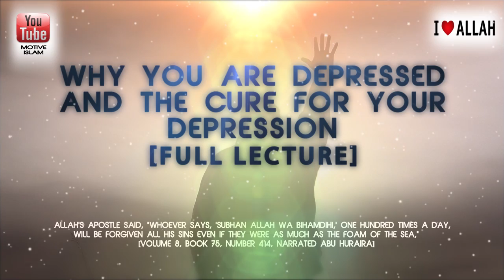Why You are Depressed and The Cure! [Full Lecture] ᴴᴰ ll Sheikh Sulaiman Moola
Why You are Depressed and The Cure! [Full Lecture]

***No Instruments have been used in this video***. The audio on the background is only Vocals/FX. Enjoy!

Depression is one of the most contemporary and paramount issues present in the world today — Whether it is in the Muslim or the Non-Muslim World. The psychiatric industry shows depression research as the largest budgetary item, totaling nearly a third of NIMH's $604-million annual expenditures. Muslims have been given the best cure, for depression 1400 years ago, however, unfortunately most of us Muslims are unaware of it. Many of the Muslim youth are flooded with depression in their lives, and since the youth make up more than 50% of the total Muslim population, thus, the Muslims in general are greatly impacted.

"Truly in the heart there is a void that can not be removed except with
the company of Allah. And in it there is a sadness that can not be
removed except with the happiness of knowing Allah and being true to
Him. And in it thereis an emptiness that can not be filled except with
love for Him and by turning to Him and always remembering Him And if
a person were given all of the world and what is in it, it would not fill
this emptiness" [Not a Hadith].

Sheikh Sulaiman Moola

— MotiveIslam